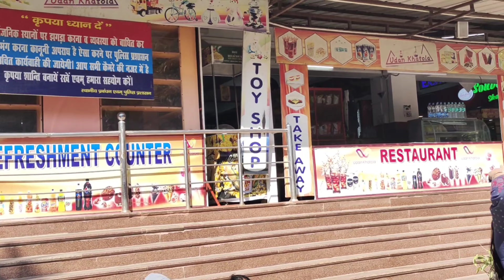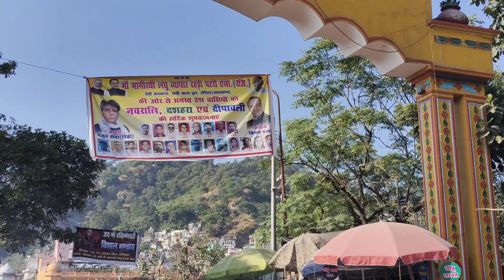VISIT HARIDWAR 🕉️ HARI KA DWAR 🙏🙏uk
Hardwar, is an ancient city and municipality in the Haridwar district of Uttarakhand, India. According to popular Hindu legend, it was here that Goddess Ganga when Lord Shiva released the mighty river from the locks of his hair. The River Ganga, after flowing for 253 kilometres (157 mi) from its source at Gaumukh at the edge of the Gangotri Glacier, enters the Gangetic Plain for the first time at Haridwar, which gave the city its ancient name, Gangadwára.

0:04
13:30

HARIDWAR
हरिद्वार सबसे पवित्र स्थल🙏 VISIT HARIDWAR 🕉️ THE HOLI CITY With Arvind Chavan।
18M views · 3 years ago...more

Arvind Chavan -India Travel Videos
728K

111K

Save

Report

Comments • 2,278

Guests: AWS, Google, VideoLAN
AD
thevideoverse.co

Up next
33:27

ऋषिकेश : जहां शिव ने किया विषपान | देवताओं को बांटा अमृत | यहां रह्ते हैं नारायण | हिमालय पदयात्रा–3
Om Darshan•1.1M views

26:46
संपूर्ण चित्रकूट दर्शन | रामघाट | सती अनुसुइया | गुप्त गोदावरी | हनुमान धारा | देवांगना | कोटि तीर्थ
Om Darshan•5.7M views

7:35
Triveni Sangam Allahabad Prayagraj | त्रिवेणी संगम प्रयागराज | Sangam Allahabad Prayagraj
Mahadev Safar•8.5M views

8:59
Haridwar Tourist Places || Haridwar Yatra & Haridwar Tour Budget || हरिद्वार घूमने की पूरी जानकारी
Nomad Master•38K views

0:54
Ram Jhula video in Rishikesh Haridwar
Kishan Singhania•16K views

9:15
5 मिनट में 1k Subs 4k hrs पूरा😱 बिना Face दिखाए बिना Video बनाए Youtube से लाखो रुपए कैसे कमाए🤑
Active Rahul•253K views

14:31
Ganga Sagar Dham | गंगा सागर धाम | Sagar Island | West Bengal
Mahadev Safar•584K views

5:05
Best Bhajan Of Haridwar || Haridwar Swarg Ke Samana Hai || Geetika, Simrat # Ambey Bhakti
Ambey Bhakti•1.6M views

10:24
📢2 दिन में 4000 hours🥳 अपने Phone📱 से Video देख कर Watch Time pura करो😍 | Watch Time Kaise Badhaye
Active Rahul•169K views

17:48
श्री नागेश्वर । Shri Nageshwar Dham
JOURNEY with YOGESH PUROHIT•1.2M views

10:10
Google से कहानी Copy Paste करके Story Video बनाओ😍 Mobile se Story Video Kaise Banaye | Story Video
Active Rahul•102K views

17:42
4-5 Views आता है तो तुरंत 4 Settings करो😱Video Viral Kaise Kare | Views kaise Badhaye Youtube par
Active Rahul•88K views

Description

111K
Likes
18,458,687
Views
2019

Also spelled Hardwar, is an ancient city and municipality in the Haridwar district of Uttarakhand, India. According to popular Hindu legend, it was here that Goddess Ganga when Lord Shiva released the mighty river from the locks of his hair. The River Ganga, after flowing for 253 kilometres (157 mi) from its source at Gaumukh at the edge of the Gangotri Glacier, enters the Gangetic Plain for the first time at Haridwar, which gave the city its ancient name, Gangadwára.

TOP HINDI VIDEO ON CHANNEL:
Haridwar or Hardwar is regarded as one of the seven holiest places (Sapta Puri) to Hindus. According to the Samudra manthan,
Haridwar along with Ujjain, Nashik and Prayagraj (Allahabad) is one of four sites where drops of Amrit, the elixir of immortality, accidentally spilled over from the pitcher while being carried by the celestial bird Garuda. This is manifested in the Kumbha Mela, which is celebrated every 12 years in Haridwar. During the Haridwar Kumbh Mela, millions of pilgrims, devotees, and tourists congregate in Haridwar to perform ritualistic bathing on the banks of the river Ganges to wash away their sins to attain Moksha. Brahma Kund, the spot where the Amrit fell, is located at Har ki Pauri (literally, "footsteps of the Lord") and is considered to be the most sacred ghat of Haridwar. It is also the primary center of the Kanwar pilgrimage, in which millions of participants gather sacred water from the Ganga